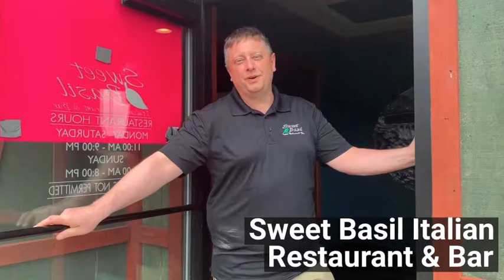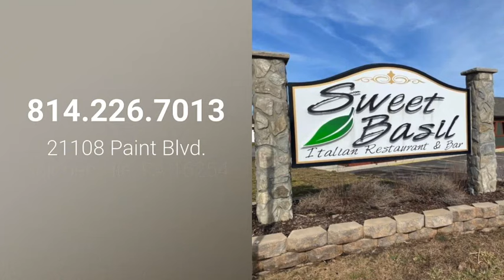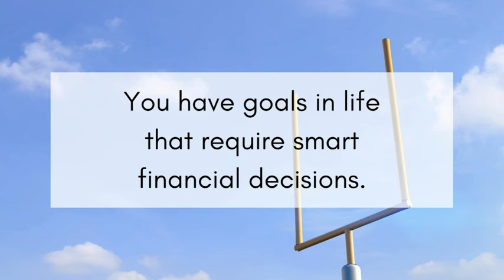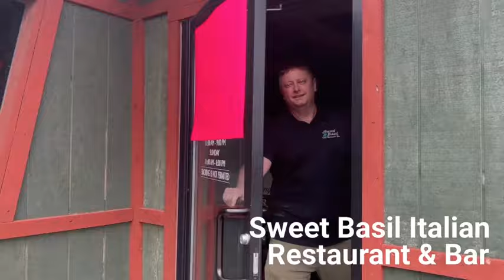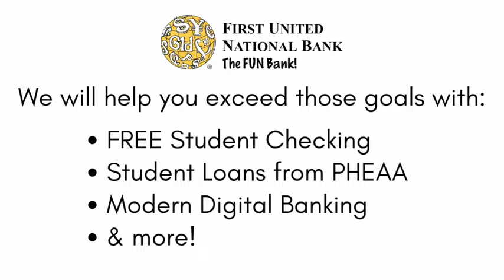Redbank Chevrolet Main Street Sports Show Featuring Central Clarion Football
Watch the Redbank Chevrolet Main Street Sports Show as Host Mike Kilroy sits down with Central Clarion Head Football Coach Dave Eggleton and players Jimmy Kerr, Jase Ferguson, Hayden Hindman, and Braylon Beckwith.